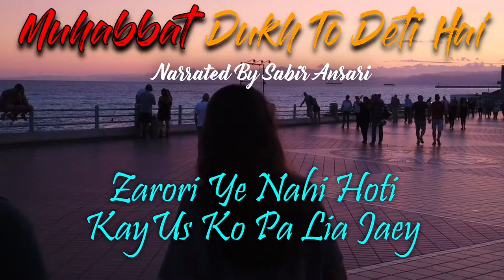Muhabbat Dukh To Deti Hai | Sabir Ansari | Sad Urdu Poetry | WhatsApp Status | True Love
This Poetry is based on the bitter truth and reality of this world , "Muhabbat Dukh To Deti Hai" , Sabir Ansari's Voice will take you somewhere you always wanted to belong, Shayari "Muhabbat Dukh To Deti Hai" you can put On your WhatsApp status, Facebook Feed and Share "Muhabbat Dukh To Deti Hai"  with Your friends who loves to listen Sad Ghazals and ask them to share on their WhatsApp Status Because this "Muhabbat Dukh To Deti Hai" poetry is for people who are not aware of the true Love reality and are sad because they do not think the world is good enough, Sabir Ansari has also uploaded many sad ghazals for your WhatsApp status, How To Productions is a World Best & Biggest Urdu Quotes, , Listen to"Muhabbat Dukh To Deti Hai" Sad Urdu Poetry and Sad Ghazal because it will take you back to the time when you were in Love, Heart breaks are the worst and let sabir ansari remind you the time in which you were struggling and do like and share this video and subscribe HOW TO PRODUCTIONS for more Videos

Label : How To Productions
Production : How To Productions Team